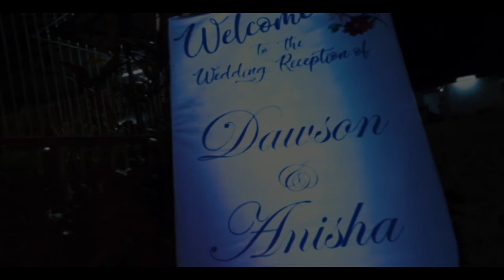Dawson & Anisha | 18th December 2018 | Wedding Highlights | Judedits